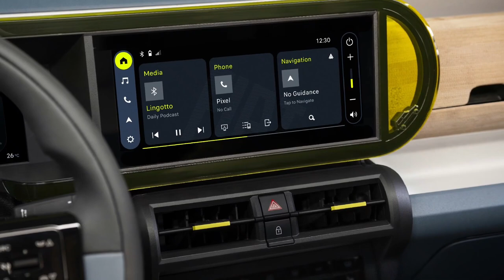FIAT Grande Panda 2025 | INTERIOR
Video Source: FIAT Official Media